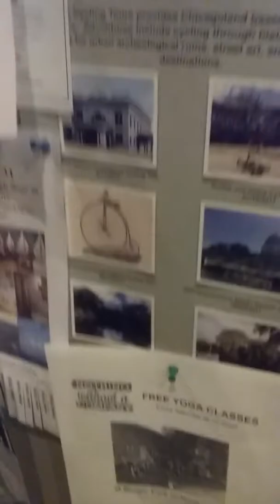VLOG Monday 8/14/2017 CHICAGO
Metropolis Coffee Company

Whole Foods